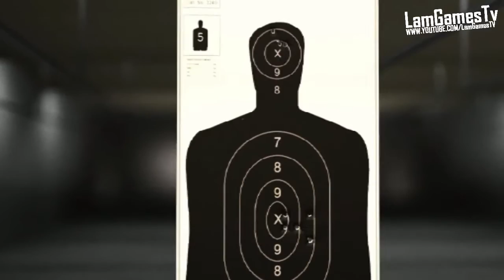Zagrajmy w Driver: Parallel Lines - Meksykanin [LamGamesTV]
Pierwsza misja we współczesnych czasach. Mizon zabija Meksykanina, który brał udział w pozbawieniu nas wolności. Pozdrawiamy!